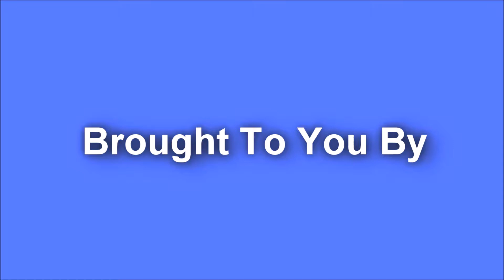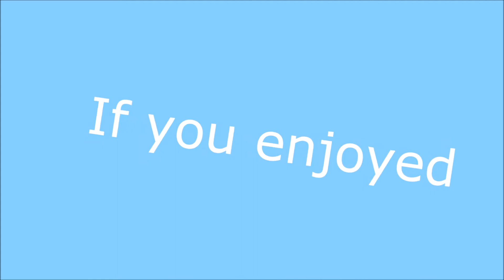Union Pacific 8395 Leads A Westbound Manifest Through Maple Park, Illinois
Today we get to see a Union Pacific manifest head through Maple Park, Illinois. This trip was taken while waiting for a Kansas City Southern Unit and the Conrail Heritage Unit.

Important Links